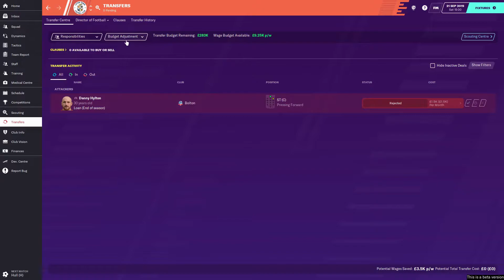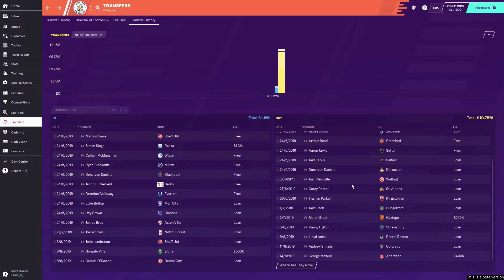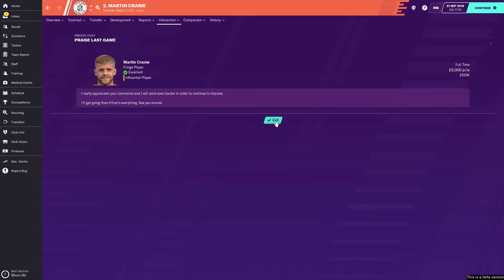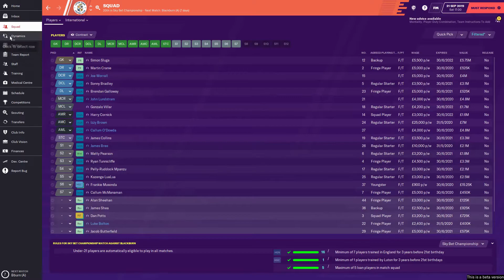FM20 Beta | A Top Hat | EPISODE 3 - EARLY RELEGATION BATTLE | Football Manager 2020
Welcome to episode 3 of my FM20 Beta challenge with Luton Town. In this series, we attempt to steer Luton to Championship safety after two successive promotions. In this episode, we face a crucial game early in our long relegation battle. Hull City are the visitors to Kenilworth Road, armed with the dangerous threat of Jarrod Bowen!

There's also daily content from Football Manager 2020, with 5 new episodes from my long term FM20 story, A Wandering Dork, plus 2 episodes from my FM20 Beta series with Luton Town.